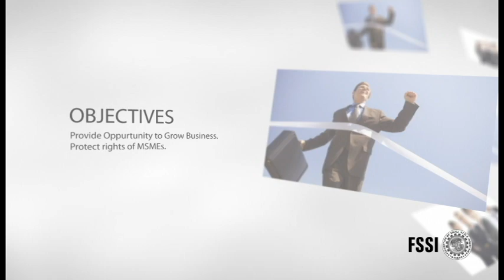FSSI - Federation of Small Scale Industries - Corporate Video / Presentation - design by COREFOCUS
COREFOCUS conceptual creativity
A/304/1, Rajlaxmi Complex, Near Chakli Circle, Old Padra Road,
Vadodara - 390015, Gujarat, BHARAT (भारत).

Our Services
- LOGO DESIGN
- STATIONARY DESIGN
- BROCHURE DESIGN
- PRODUCT CATALOGUE DESIGN
- PRODUCT PACKAGING DESIGN
- PACKAGING BOX DESIGN
- PACKAGING LABEL DESIGN
- WEBSITE DESIGN
- WEB DEVELOPMENT
- HOSTING SPACE
- DEDICATED HOSTING SPACE
- DOMAIN RENEWAL
- SOCIAL MEDIA MARKETRING
- SEARCH ENGINE OPTIMIZATION
- SEO
- SMM
- VIDEO PRESENTATION
- CORPORATE VIDEO DESIGN
- PPT PRESENTATION
- FLASH PRESENTATION
- VIDEO DESIGN
- VIDEO SHOOTING
- PHOTOGRAPHY
- PRODUCT PHOTOGRAPHY
- INDUSTRIAL PHOTOGRAPHY
- COMMERCIAL PHOTOGRAPHY
- FESTIVAL VIDEO DESIGN
- EXHIBITION BOOTH DESIGN
- EXHIBITION STALL DESIGN
- EXHIBITION STAND DESIGN
- GRAPHIC DESIGN SERVICES
- ADVERTISING AGENCY
- BRANDING AGENCY
- MARKETING AGENCY

Corefocus BHARAT (भारत).
a branding agency / creative agency
Corefocus specializes in branding, design and marketing communications. Independent in both thought and size, we believe by working together great results can be achieved. We are a full service design & branding agency with a team of award-winning designers and dedicated account management.

The company employs some talented young creative to complement the wealth of experience the founding members have gained in this lifelong dedication to design. Our workforces have substantial experience and real competence. Whether you are a start-up or a long running - iconic brand, we want to show you the Corefocus difference: Branding excellence with authentic, personal service.

We are all incredibly passionate and highly qualified in the work that we do. Our greatest satisfaction comes from building awareness for our clients, pace by pace. We are committed to ensuring that each of our clients is a success and are confident in our ability to deliver a first class campaign that can only enhance your business objectives.

We pride ourselves in the fact that all our clients can be assured of our constant attention, quality, feedback and incredibly fast turn-around, at all times. Our combination of applied marketing intelligence, brand strategy, graphic design, website design and development creates cut-through outcomes that achieve applied results.

Contact our team today to discuss your requirements for graphic design, branding, strategy, digital, print, production, visuals and media. Working together we can increase your brand’s awareness, conversions and grow your customer base and business – locally and globally. Welcome to Corefocus.